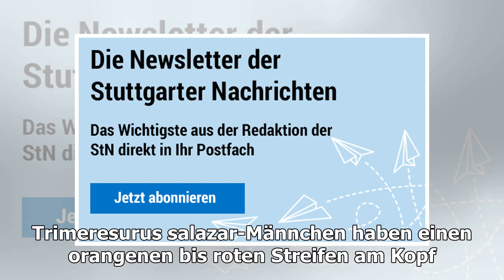Forscher benennen Schlange nach Salazar Slytherin aus „Harry Potter“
Eine Nachricht für Potter-Fans: Forscher in Indien haben eine neue Schlange entdeckt und sie nach Salazar Slytherin benannt, einem der vier Gründer der Hogwarts-Schule für Hexerei...